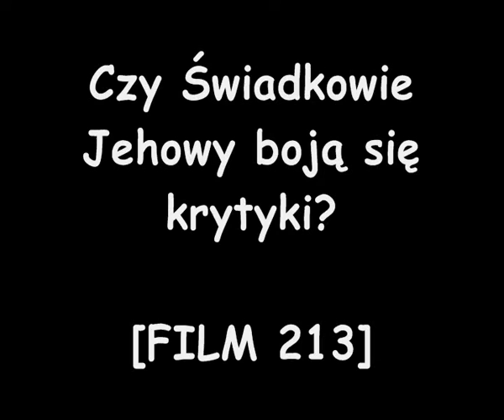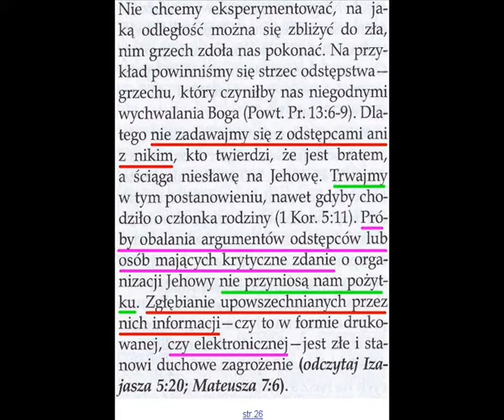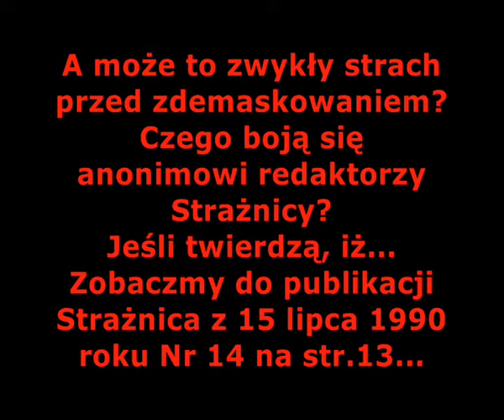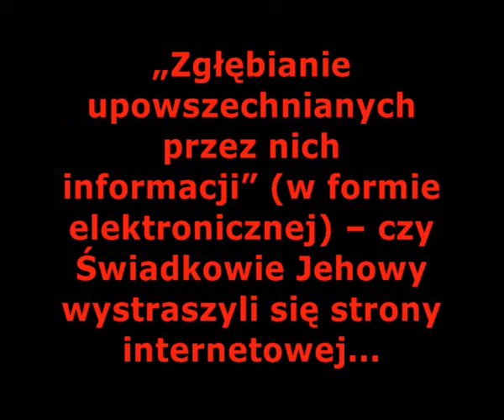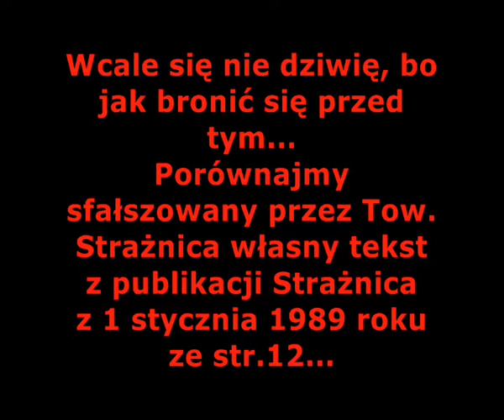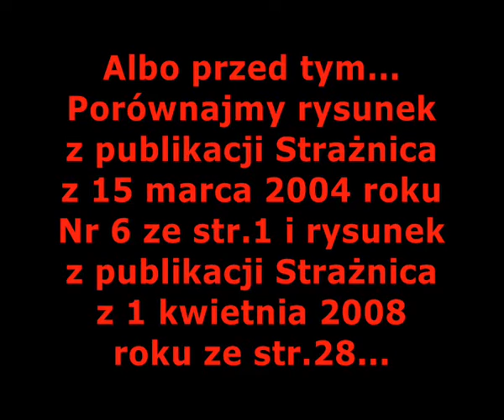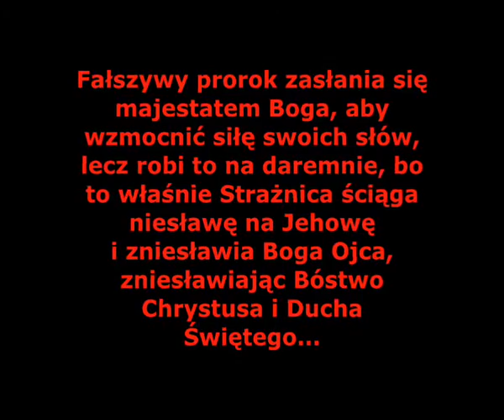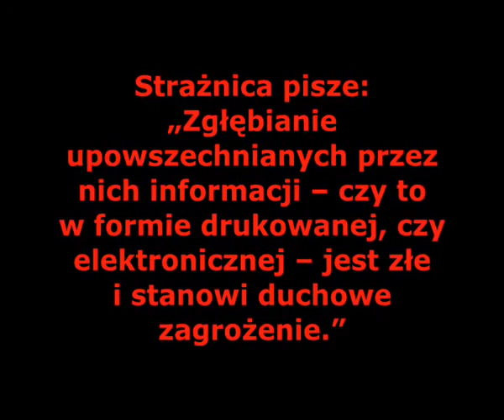CZY ŚWIADKOWIE JEHOWY BOJĄ SIĘ KRYTYKI? [FILM 213]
Tow. Strażnica pisze: „Dlatego nie zadawajmy się z odstępcami ani z nikim, kto twierdzi, że jest bratem a ściąga niesławę na Jehowę.”

Strażnica boi się więc, aby ci co przejrzeli i odeszli lub ich wyrzucono z organizacji za sprzeciwienie się kłamstwu religijnemu nie mieli wpływu na pozostających w niej...

Czyż ten kto przejrzał i spostrzegł obłudę i kłamstwo Strażnicy ściąga niesławę na Jehowę? Nie!

Fałszywy prorok zasłania się majestatem Boga, aby wzmocnić siłę swoich słów, lecz robi to na daremnie, bo to właśnie Strażnica ściąga niesławę na Jehowę i zniesławia Boga Ojca, zniesławiając Bóstwo Chrystusa i Ducha Świętego...

Tow. Strażnica pisze: „Próby obalania argumentów odstępców lub osób mających krytyczne zdanie o organizacji Jehowy nie przyniosą nam pożytku.”

Cóż za ironiczne słowa... Wskazujące jak Strażnica boi się argumentów ludzi, którzy walczą o Boga. Świadkowie Jehowy są z góry na przegranej pozycji, gdyż głoszą fałsz a jego obronić się na dłuższą metę po prostu nie da...

Strażnica pisze: „Zgłębianie upowszechnianych przez nich informacji – czy to w formie drukowanej, czy elektronicznej – jest złe i stanowi duchowe zagrożenie.”

Tow. Strażnica boi się, że wielu Świadków Jehowy nawróci się do Chrystusa Boga po zgłębieniu demaskujących masońską mafię z Brooklynu materiałów...

Złem i duchowym zagrożeniem jest bycie w organizacji diabła, która bluźni Boskości Chrystusa i Ducha Świętego! A nie zgłębianie informacji o heretyckiej działalności Tow. Strażnica...